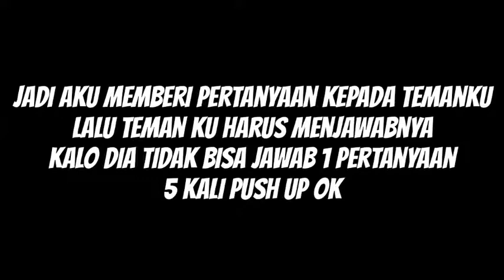Ke gabutan di tengah malam di rumah orang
Gabut sebelum mendaki